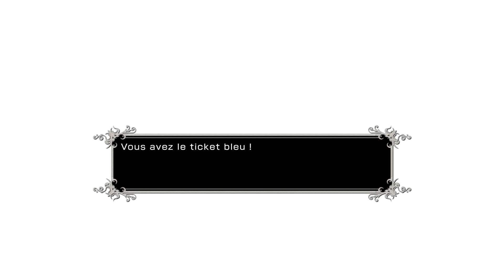Killer Is Dead Walkthrough HD FR Part 20 : Interlude n°5 (2)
Après avoir éliminé son prédécesseur, corrompu par les Wires, Mondo Zappa est engagé comme toute dernière recrue de la Bryan Execution Firm, financée par l’État et chargée d'éliminer les tueurs dangereux. Le job n'est cependant pas de tout repos, et si les mystérieuses dernières paroles du précédent bourreau de la Bryan Execution Firm sont à croire, cela ne va pas aller en s'améliorant. Ce que Mondo va très vite constater lorsque, au cours d'une mission de routine, il rencontre un mystérieux individu du nom de David...

Le jeu est en difficulté Très Difficile. Le mode Cauchemar est un peu trop hardcore pour moi.

Le jeu a été développé par Grasshopper Manufacture, et édité par Deep Silver en Europe.